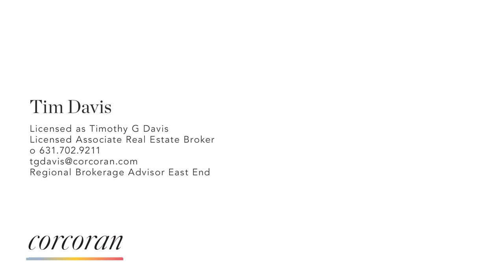72 Quogue Street, Quogue - Hamptons Luxury Market Leader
The Post Summer Cottage re-imagined with additions and thoughtful expansions has been restored/rebuilt with all of the modern amenities one expects to find in a home for today’s lifestyle. Nearly 6,000 square feet of living spaces on three floors include a first floor with rooms that are perfectly proportioned and positioned for optimal living experiences. From the movie-set country kitchen with adjoining dining porch, to the library, dining, living and gathering rooms with three fireplaces, this home impresses at every turn. The second floor with five bedrooms including a beautiful master suite with vaulted ceiling embodies “live who you are” perfectly on so many levels. Don’t forget the third floor bunk room and bath for those four season sleep overs. Outside among tall privet hedges and layers of evergreen border plantings lies the best private tennis court in Quogue Village. Enjoy lounging by the 44 foot pool, spa with terrace and relish in those lazy summer afternoons dining alfresco at the pool pavilion. Tasteful, beautiful and only what one would expect with having world-renowned decorator/designer Alexa Hampton be the conductor of this superb orchestration.